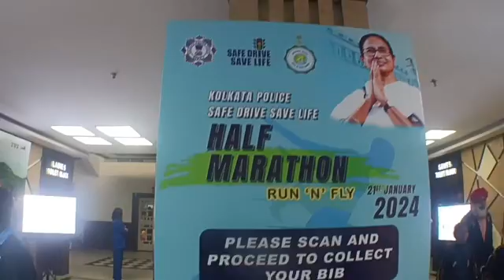Finally Marathon का Kit आगया | Half Marathon Kolkata 2024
marathon
marathon race
marathon kolkata
marathon kolkata 2024
marathon kolkata 24
Half Marathon
half marathon kolkata
half marathon kolkata 2024
half marathon kolkata 24
half marathon kolkata vlog
dreamer father
dreamer_father
dreamer father daily vlog
family vlog
new family vlog
family vlogs

Love you all. ❤❤❤